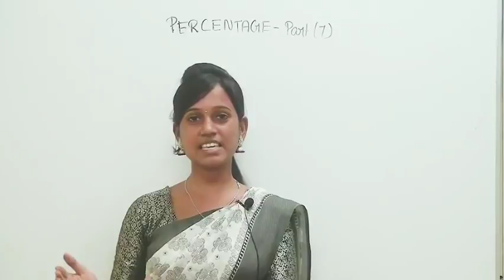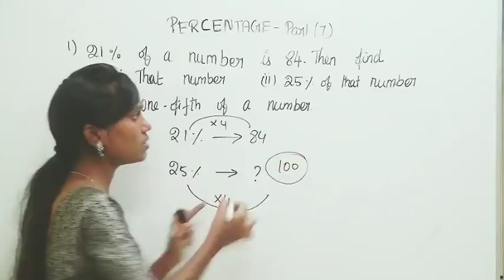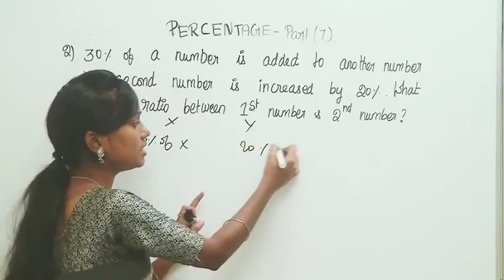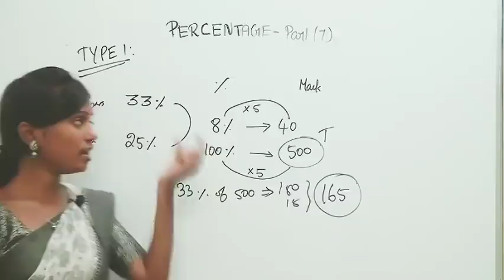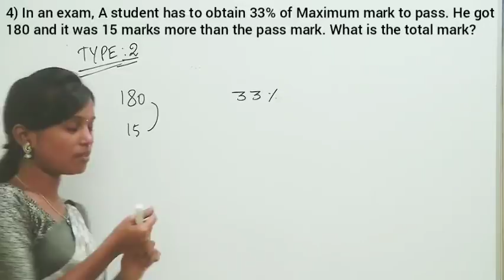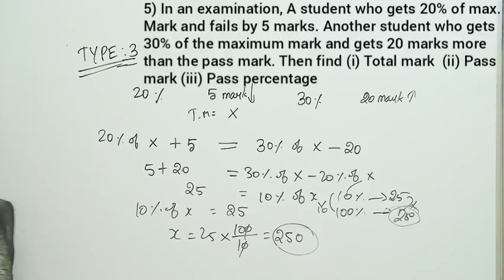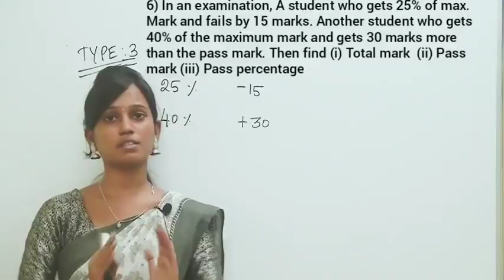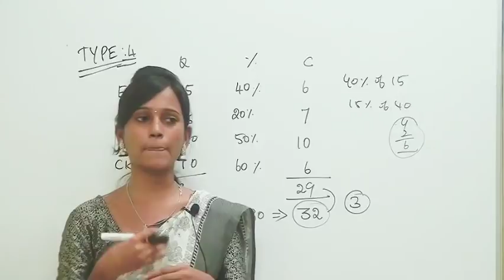PERCENTAGE ( A to Z ) | Part - 7 | Basics and examination based problems | Ms. RADHINA C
In this video, we are going to learn how to solve the basic questions and examination based problems.

For current affairs and banking awareness, Kindly follow the below mentioned channel.